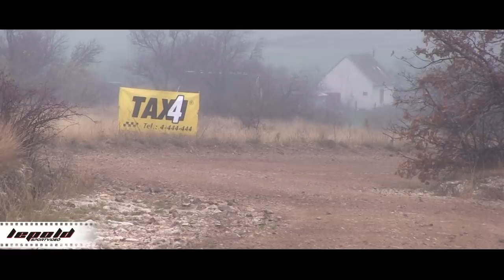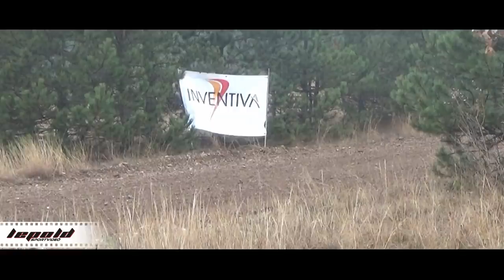R5 feat S2000 Best of 2015.pure sound movie-Lepold Sportvideo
Egy 17 perces tartalmas mozi,a 2015-ös év legjobb R5-ös és S2000-es autók mozzanatairól.Vágó és szerkesztő:Lepold Zsolt 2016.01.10.